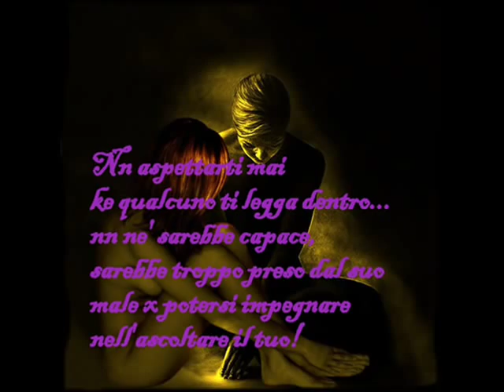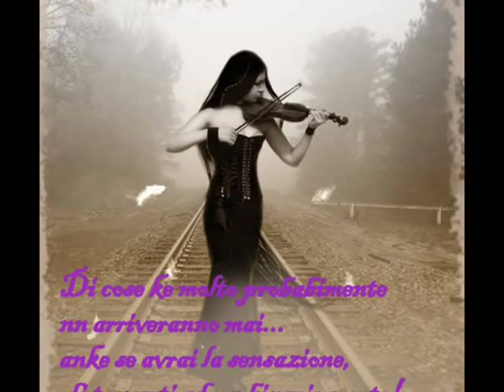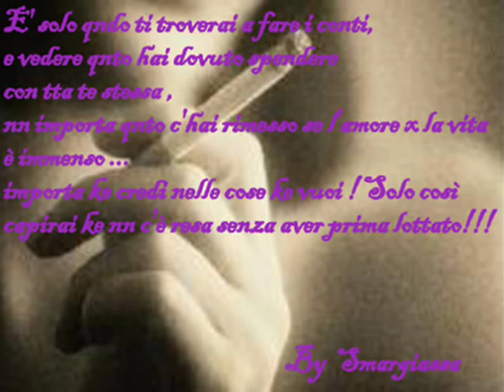Attesa Neffa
by smargiassa